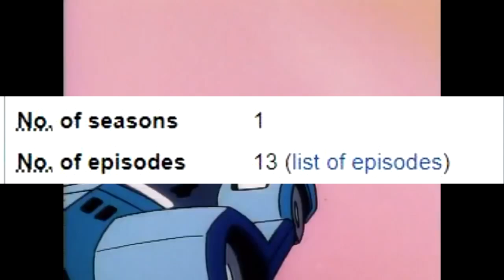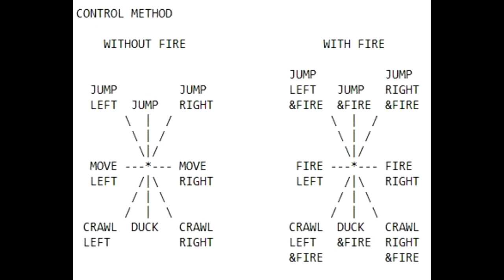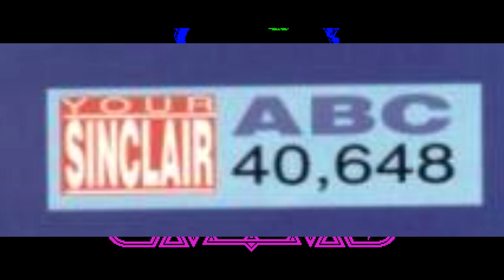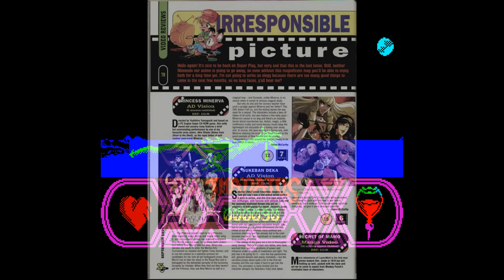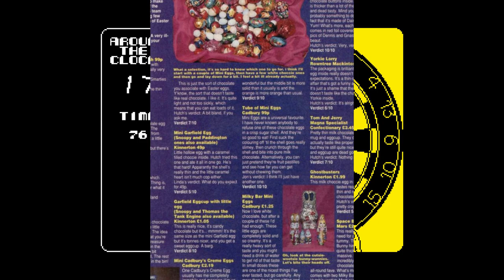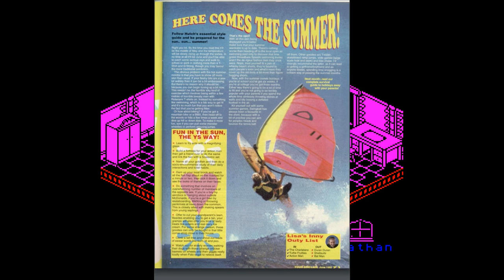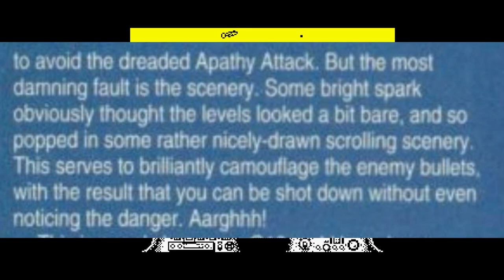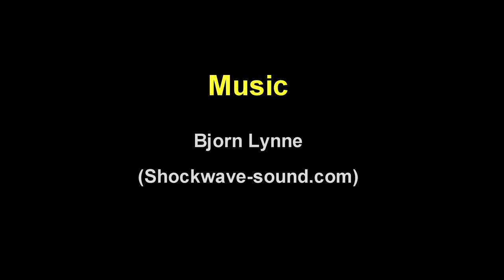Your Sinclair issue 77 - Yesterzine 35 - "Turn Maths Into Gameplay"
It's 1992, Amstrad are discontinuing the Spectrum and the circulation figures of Your Sinclair are in a tailspin. With an uncertain future and very little to write about, the magazine decides on a dramatic change of direction, did it work out for them?

There are still games, the hottest animated property of 1990 comes to the Spectrum and there's an ambitious side scrolling shoot-em-up to play.  But which one is the good one? Or is it both? Or neither?

Composer, all tracks: Bjorn Lynne (PRS)
Publisher, all tracks: Lynne Publishing (PRS)

Bonus Fact for Scrolling : There is exactly one part of the Pole Position game that made the cartoon series, that the "Players" are red and blue.